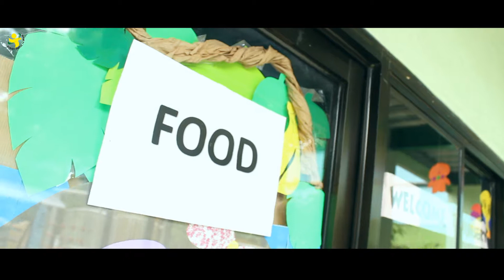INTEGRATION CLASS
needs for life.